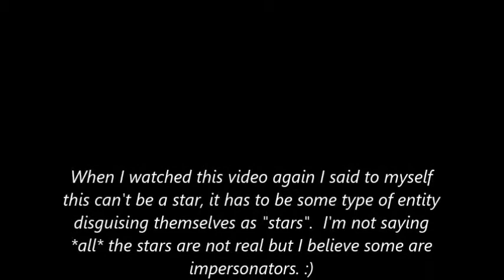Have you ever seen an angry star? - well you see this one yapping non stop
I know this sounds strange but then anything is possible in this universe.  I believe some of the stars in the sky are impersonators by an entity whether be Aliens of Jinn I do not know.  I never seen stars that moves their "mouth" like that, I never seen stars lifting things which I have, I never seen stars that makes sounds like a communication.  I mean all you have to do is see for yourself.  I have another video coming up of stars I have edited to adjust the exposure so we can really see into these stars or whatever entities they are lol